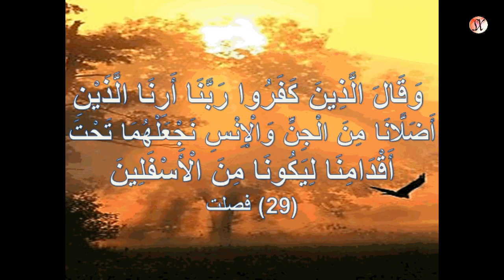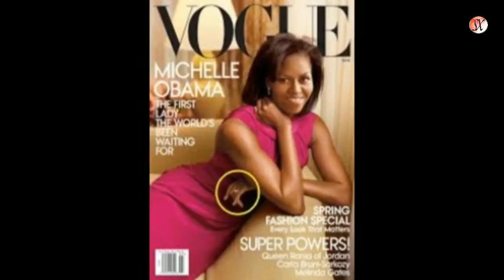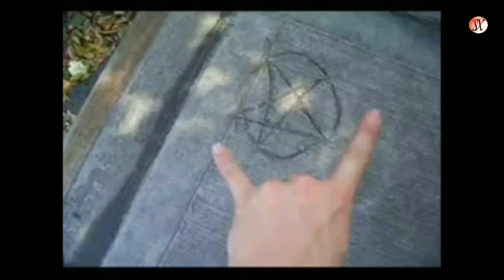Xaqiiqada 18 | Geesaha | Masonic Gesture.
Qaybtani waxa ay ka faalloonaysaa mid ka mod ah astaamaha ugu caansan ee masoniyadda oo ah geesaha